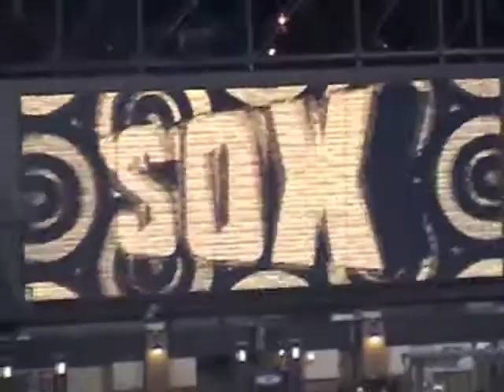5/24/2013 White Sox vs Marlins (Keppinger Walks Off)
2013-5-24 White Sox vs Marlins